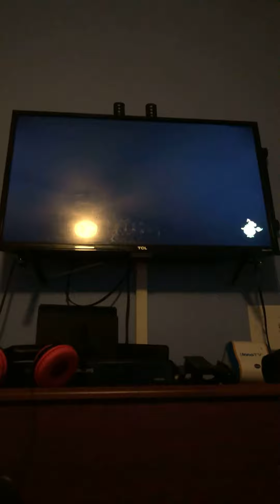A weird video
Warning this video I cringe
Pls add me on switch

It's

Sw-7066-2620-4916